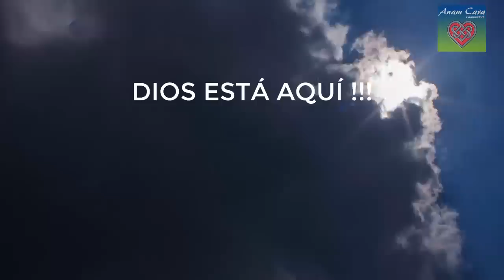MENSAJE 💌 TU VOLUNTAD NO TIENE LIMITES│TUS SUEÑOS SE CUMPLEN SE MANIFIESTAN ARCÁNGEL SAN GABRIEL🧚‍♂️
mensajesdivinos sangabriel 💌 TU MENSAJE ESCUCHALO, PORQUE TUS DESEOS TUS SUEÑOS SE HACEN REALIDAD. TU NO TIENES NINGÚN LIMITE. 🎁 RECIBE TUS REGALOS DIVINOS🎈 Y SUELTA TUS LIMITACIONES. TU PODER ES INMENSO

Arcángel San Gabriel siempre guiará cada paso que des 👣 Simplemente confía en el, y pide su asistencia 🧚‍♂️

¿ME AYUDAS A SEGUIR? Todo aporte es bienvenido 👉 MERCADO PAGO

mensaje de JesusCristo
mensajes divinos
mensaje del universo,
mensaje de ángel
mensaje  para mí hoy